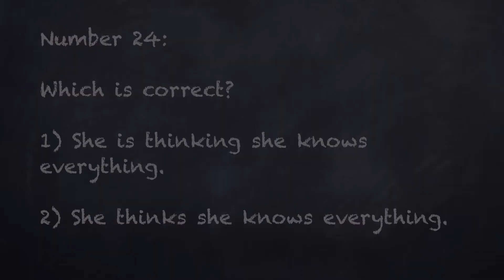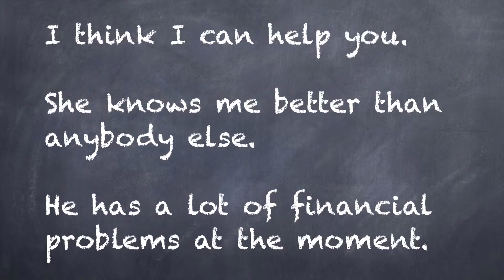English for Chinese Speakers 24 - 'she is thinking she knows' or 'she thinks she knows'? (subtitled)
Each week, I give Chinese Speakers one tip on how they can improve their English.  In this video, I talk briefly about how verbs that describe states (be, like, love, have, think, know, etc.) usually don't take the -ing form.  First, I give a brief introduction to the video, and explain the process of the video.  Then, I give two sentences - one correct, the other incorrect - and the student must decide which one is correct.  After that, I give the correct answer and explain the answer.  Next, I give three sentences that the students can study from.  Finally, on the end slide, I make calls to action to subscribe to my channel, to visit my website 'English Tips for Chinese Speakers' , to check out my  online course called '50 Common English Mistakes' and to follow me on Twitter.

All photos courtesy of (free photos and highly recommended)

Links to past videos:

English Tip 11:  to live / to stay
English Tip 12: to fly a kite / to fire a kite
English Tip 13:  the genitive - when to use 'of' and -'s
English Tip 14:  first name / last name order